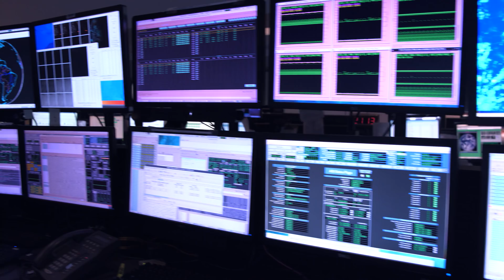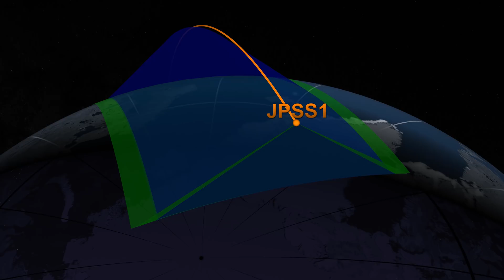Eyes in the Sky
Revolutions in satellite capabilities and atmospheric models have resulted in dramatic improvements in hurricane forecasting in the last few decades.

Jefferson Beck (USRA): Lead Producer
Jenny Marder Fadoul (Telophase): Lead Writer
Dalia B Kirschbaum (NASA/GSFC): Scientist
Edward Kim (NASA/GSFC): Scientist
Greg Mandt (NOAA-JPSS): Scientist
Pam Sullivan (NOAA): Scientist
Jamese Sims (NOAA): Scientist